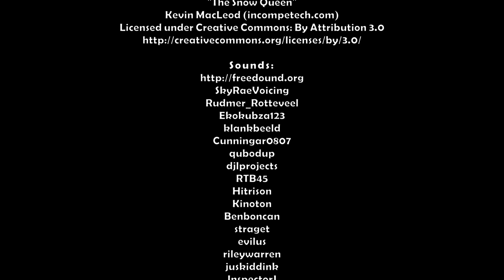Sweet Witches PS5 Fr Découverte Ca vaut quoi ?🌼🌼🌼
Découverte indies du jeu sur PS5.